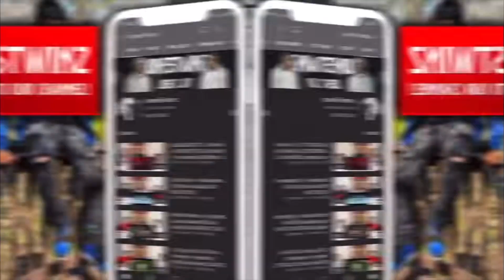Nba Youngboy "Survivor" POPS REACTION!!!!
LEAVE FEEDBACK✍️